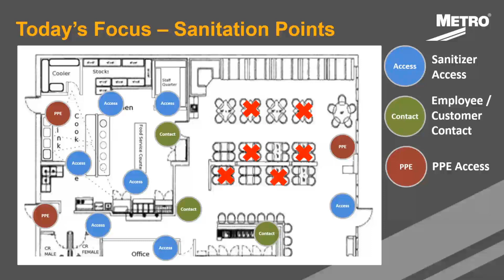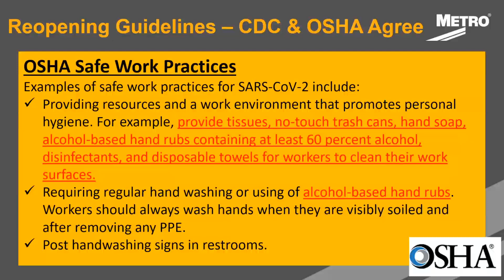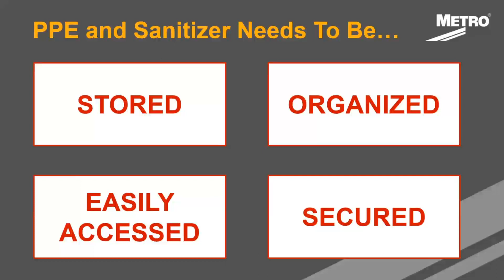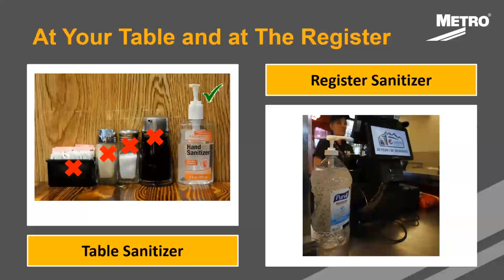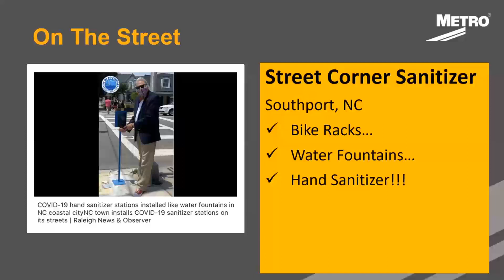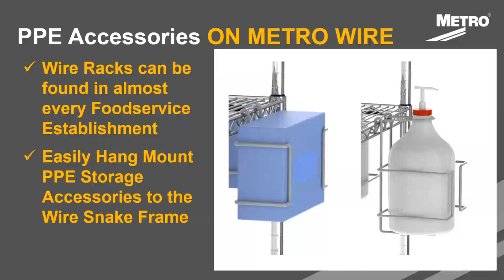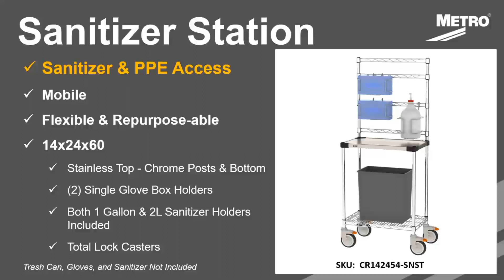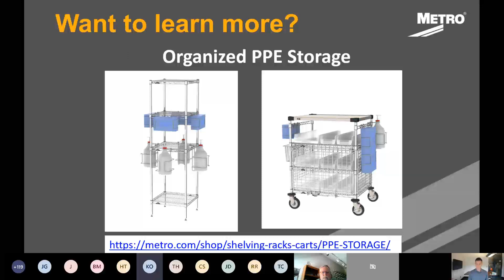Space School - PPE Storage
We held a webinar on 5/29/20 discussing PPE in the Foodservice Industry!